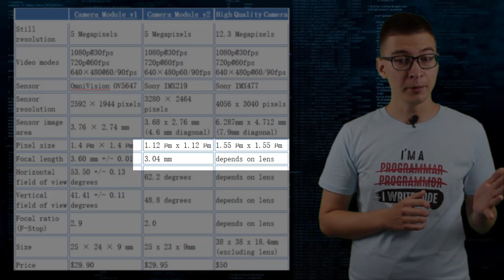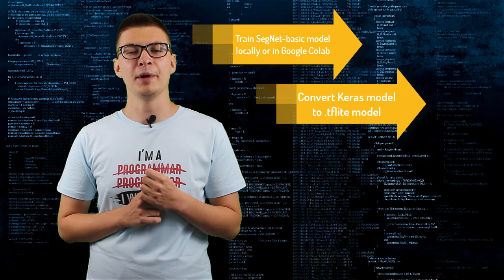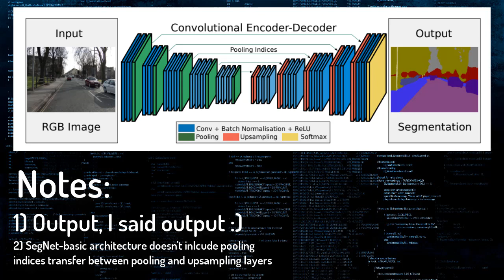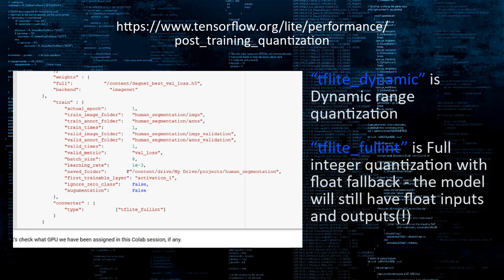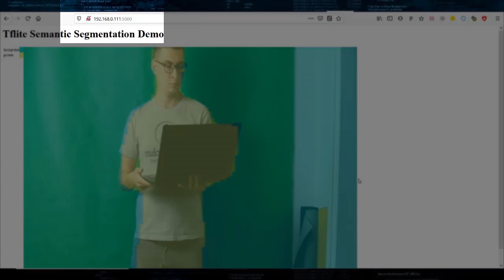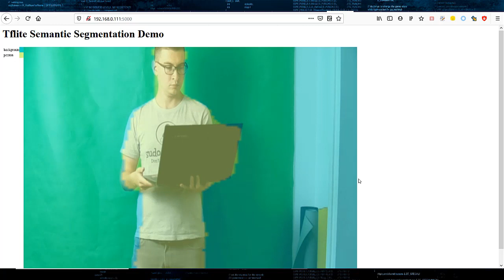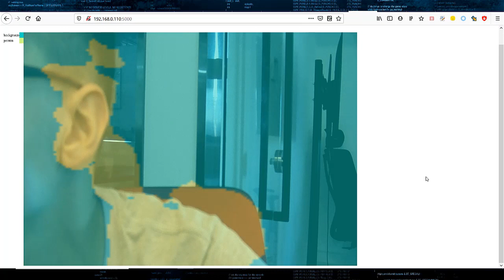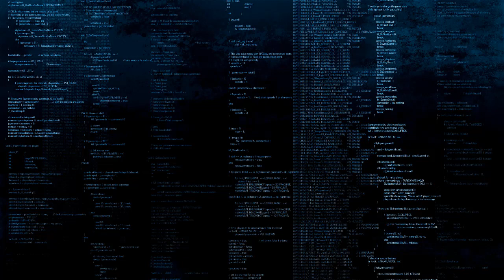Raspberry Pi HQ Camera Module Review and Machine Learning Demo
In-depth review and image segmentation demo featuring the brand-new Raspberry Pi HQ Camera Module. Join me as I explore this camera's capabilities, compare it to the previous V2 camera, and show you how to train an image segmentation model on your Raspberry Pi to separate humans from the background effortlessly.

The hardware for this video was kindly provided by Seeed studio, check out Raspberry Pi HQ Camera Module and other hardware at Seeed studio store!

0:00 Introduction
0:54 Specs
2:22 Telephoto lens photos
2:58 Comparison photos
3:47 Video with telephoto lens
4:50 Image segmentation explained
5:59 Model training
7:45 Tensorflow Lite video stream segmentation
10:02 Ending

Credits for the music:
CIPHER - A Chill Synthwave Cyberpunk Unique Mix Special Microwave
HOME - Resonance (Horseshoe Theory remake)